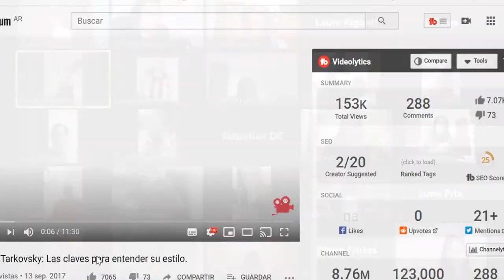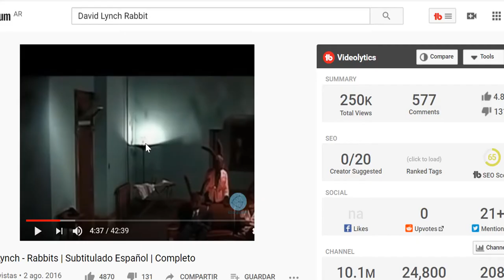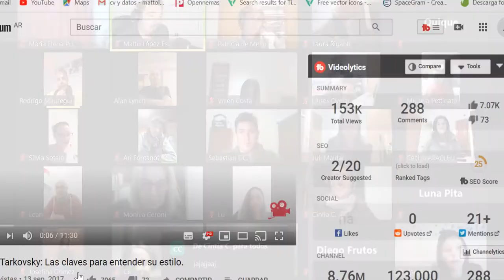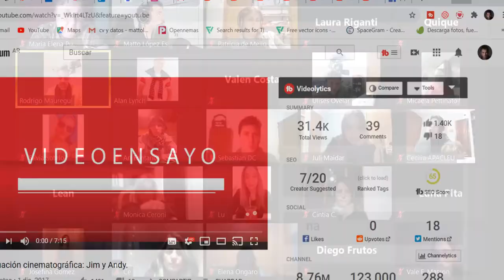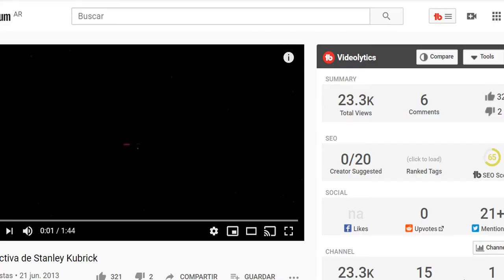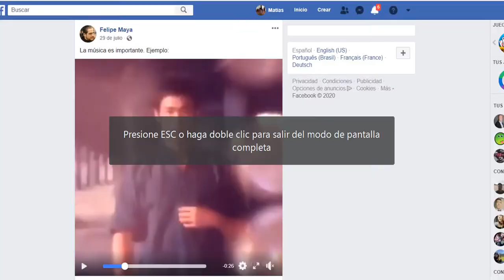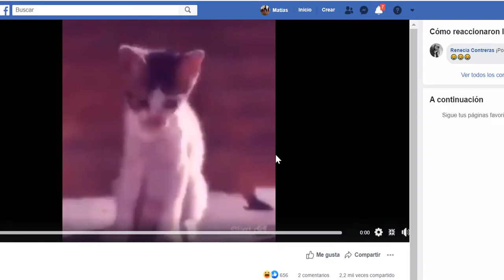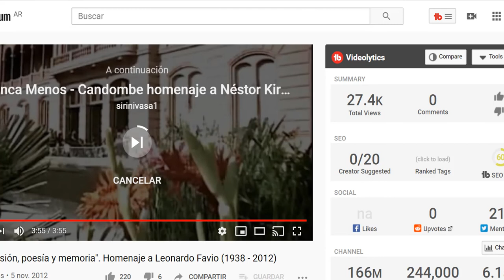Clase de 📽️ 🎞️HISTORIA DEL CINE 🎞️🎥 (2da parte)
Segunda parte de la clase sobre historia del cine.